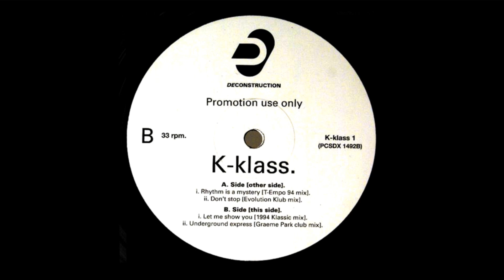K Klass - Underground Express (Graeme Park Club Mix) 1994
Deconstruction / Parlophone UK,  Cat No. PCSDX 1492
12", Promo, Ltd · 1994

Uploaded for 'Home Of House' Promotions, 2013.

For Mark Wright and Chris Smart.